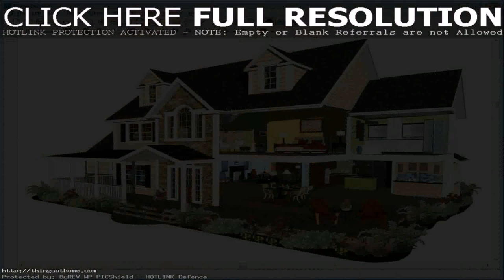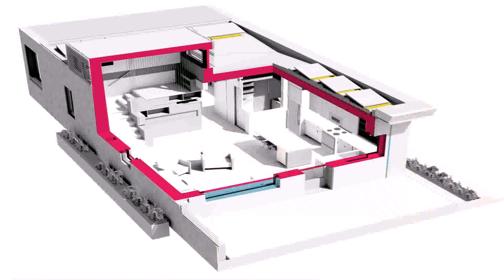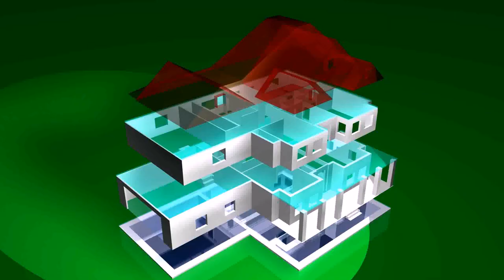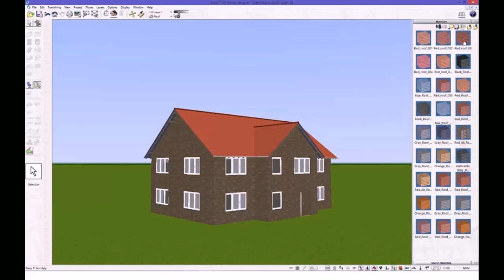Simple 3d House Design Software - Gif Maker DaddyGif.com (see description)